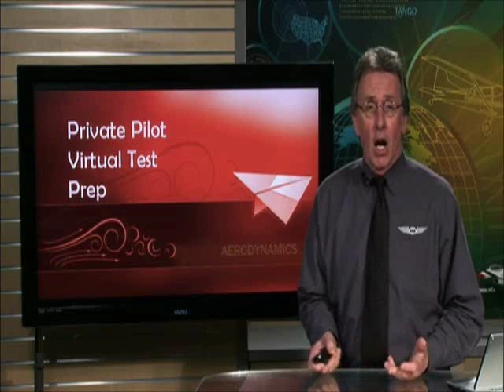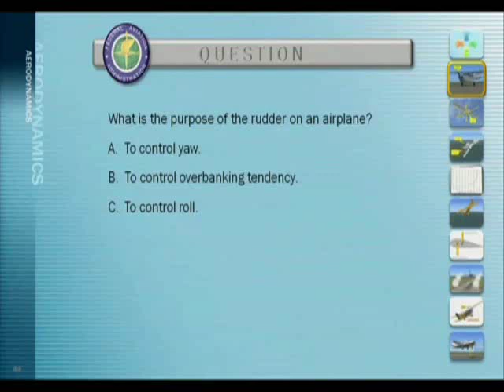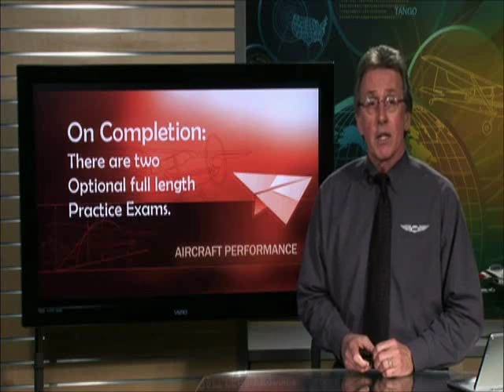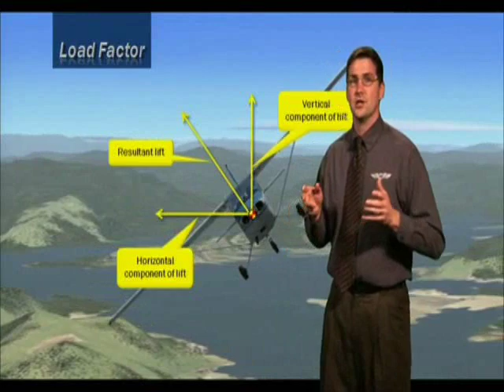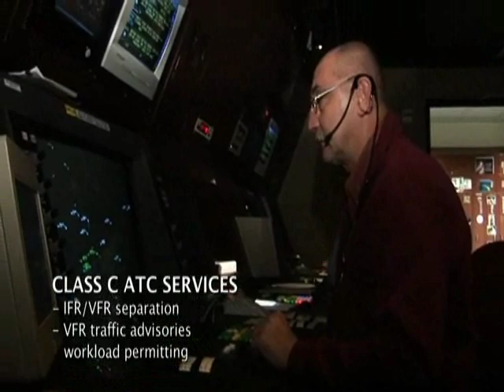Private Pilot Airplane - Introduction - ASA (Aviation Supplies & Academics)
Introductory section. Gain the information you need to be a safe, competent and confident pilot with an in-depth, comprehensive ground school. Brilliant animations, 3D graphics and special effects throughout along with expert instructors and terrific inflight footage make this a thoroughly entertaining and motivating learning experience.

Video program contents: General Introduction; Course Objective; Study Methods and Best Study Practices; Introductions to Instructors and Industry Experts featured throughout the course; Production Technologies; Lesson Titles. Total running time = 7 minutes.

Watch just about anywhere! iTunes/QuickTime format, 640x480 resolution, near-DVD quality. Compatible with PC, Mac, iPhone, and mp4 players (such as the iPod). The 60 MB mpeg-4 file will download in just minutes with a broadband connection. Once downloaded, the file is yours to keep and view as many times as you like.